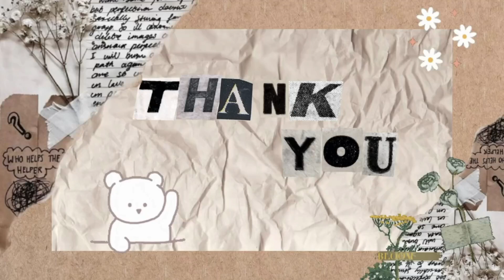My first ever YouTube video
The challenge that I'm following is
Surely check this out guys!